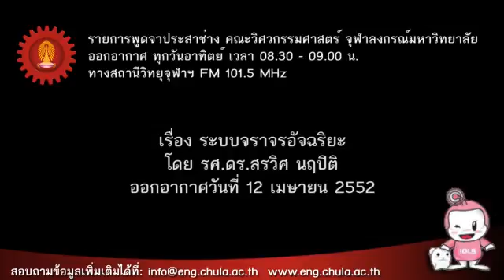Apr 12 04 52